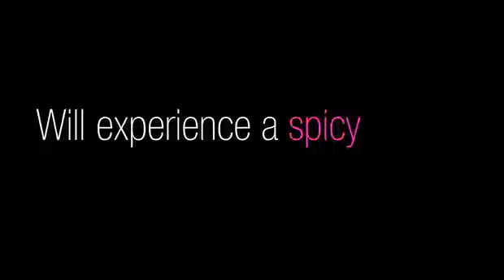Sex tape, format de télé-réalité israélienne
Sex tape, programme de télé-réalité israélienne